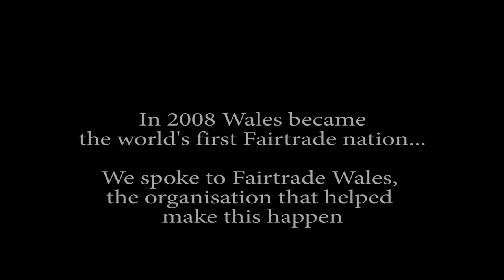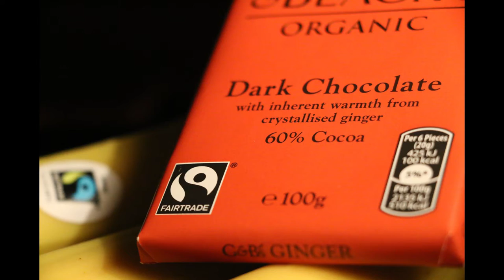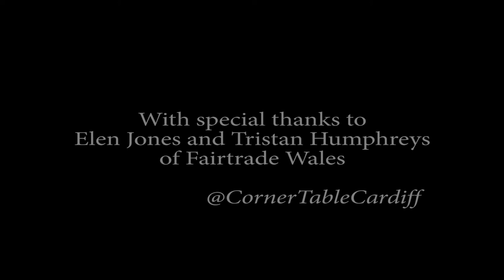Fairtrade Wales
Elen Jones and Tristan Humphreys of Fairtrade Wales talk about Wales becoming the world's first Fairtrade nation.